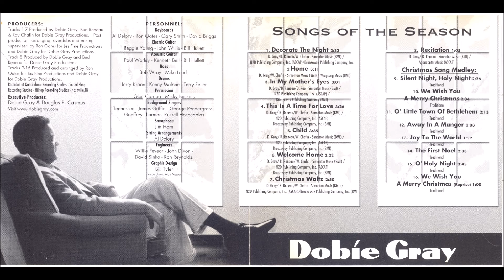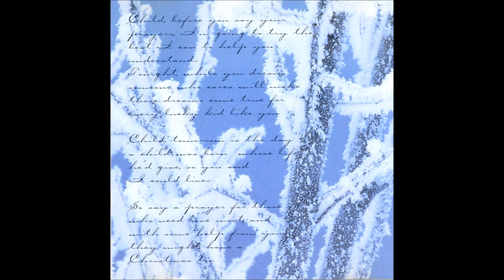Christmas Waltz - Dobie Gray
From Dobie's last album, Songs Of The Season. He wrote the first 8 tracks. The last 8 are traditional Christmas songs.
It was my pleasure to call Dobie my friend.